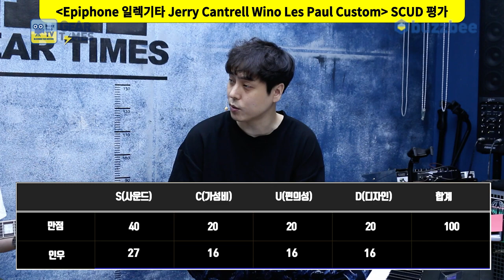[GearTimes 3439회] 에피폰 Epiphone 일렉기타 Jerry Cantrell Wino Les Paul Custom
에피폰 Epiphone 일렉기타 Jerry Cantrell Wino Les Paul Custom

0:00 오프닝
4:07 스펙(Spec)
5:25 사운드 테스트 (sound test)
10:58 시연 (Demo)
12:18 한줄평
13:19 점수